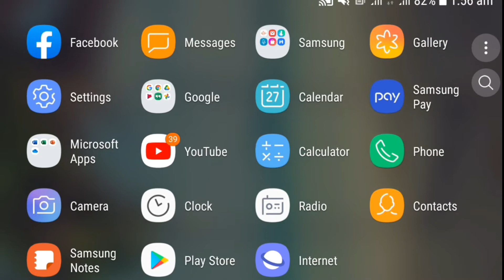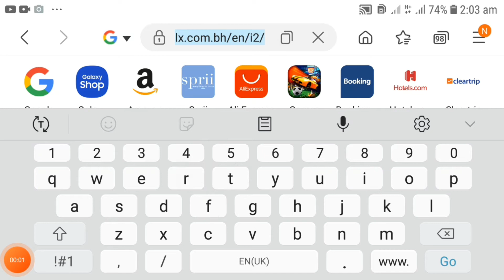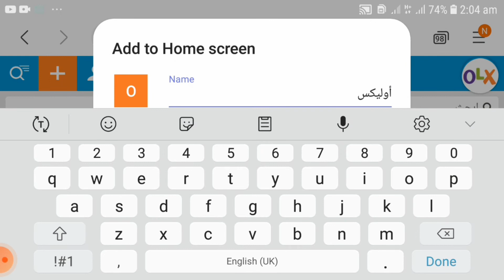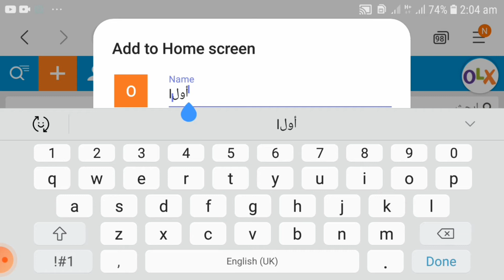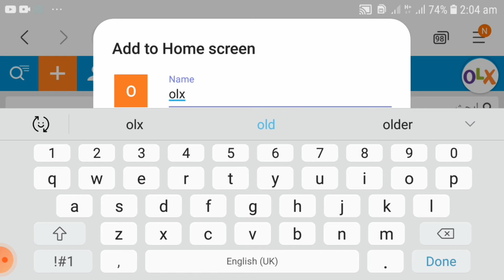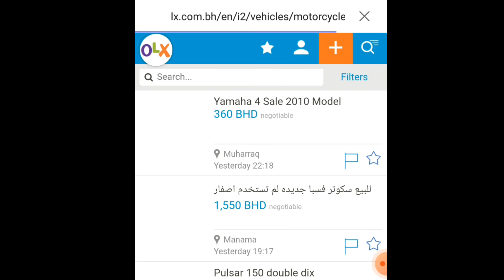Wedside applications without download solve you problem || save you ram GB in Hindi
this video i am learning many wideside they say you  Download our applications,  my trip without download applications  you can solve you problem,  this is how I doing,  first I am go to wedside inside than i select icon for saving link,  from Icon select home screen for saving,  I am not following any copyright,  music from youtube free music,  voice my salf, and I add also shopping mall video,  I salf create video, video language in hindi